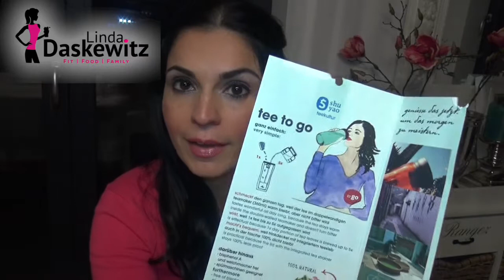UNBOXING ! Brigitte Box Dez 2016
' PR SAMPLES:
Mit einem ' gekennzeichneten Produkt handelt es sich für mich, um ein kostenfreies und bedingungsloses Produkt. Mein Bericht darüber erfolgt ist freiwillig.